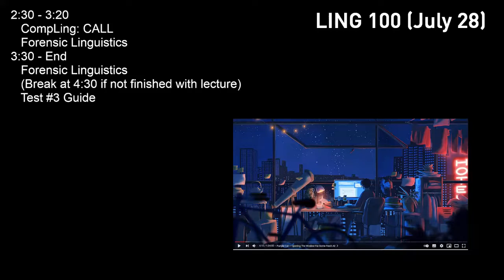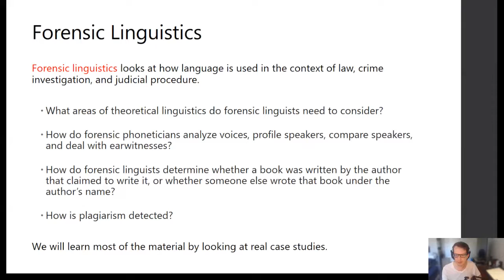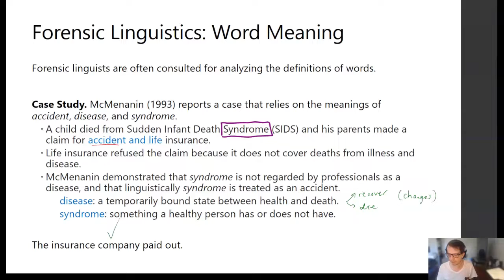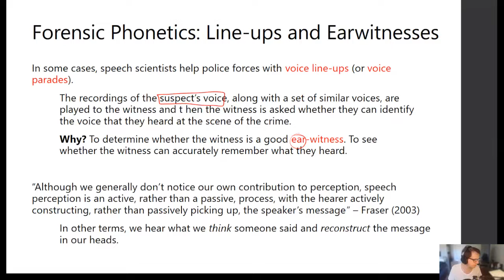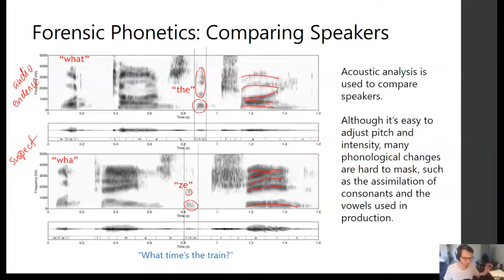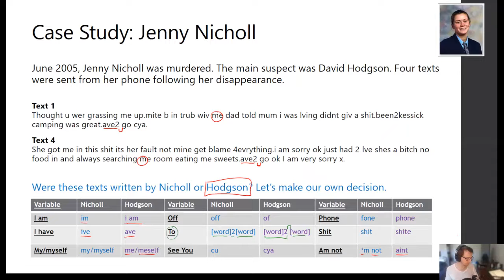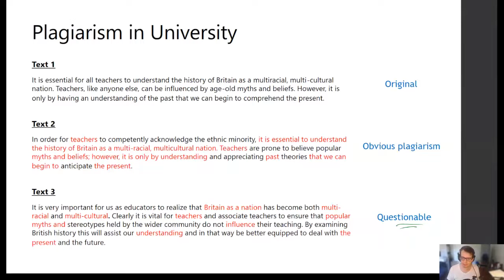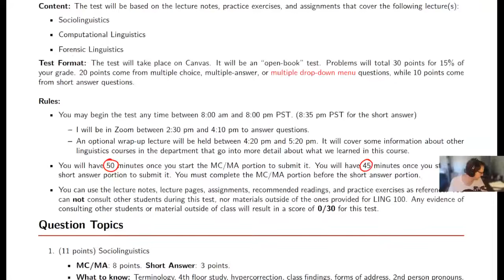SFU LING 100 - [10] Forensic Linguistics